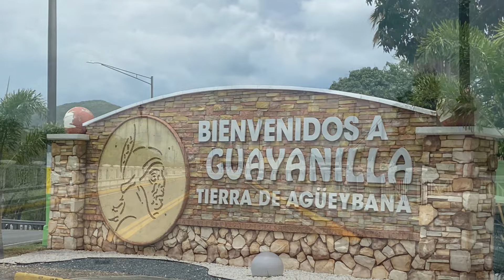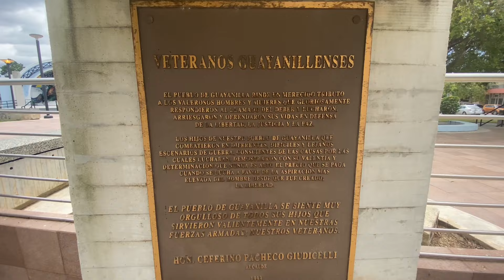Visita al pueblo de Guayanilla Puerto Rico 🇵🇷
@SolOSombra / Oldest Youtuber In Puerto Rico
Interesting 360 Degree Videos plus Videos about topics you will like.  Trips, Craft Shops, Vintage Stores etc.
Interviews

"Videos Interesantes sobre temas que te gustan.  Viajes, Manualidades, Ventas de Garajes, etc."
“Entrevistas Interesantes”

" If you can't make monthly contributions, consider making a one-time tip on PayPal